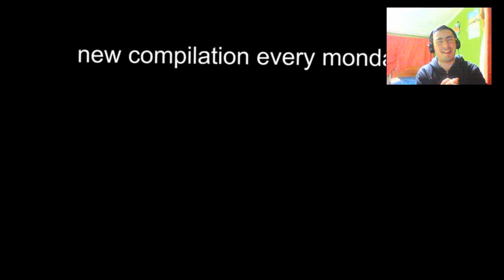Reaccionando a Unusual Memes compilación #277